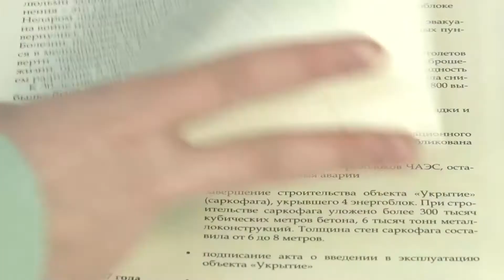Владимирскому Союзу Чернобыль 30 лет - презентация книги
Во Владимире презентовал книгу "Владимирскому "Союзу Чернобыль" - 30 лет".

В издание вошли архивные материалы, уникальные фотографии и воспоминания чернобыльцев.